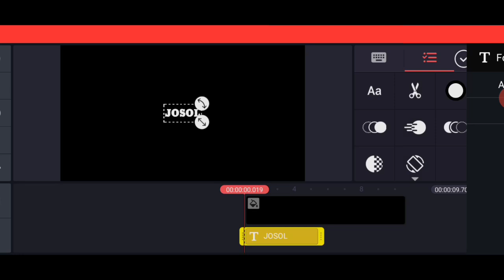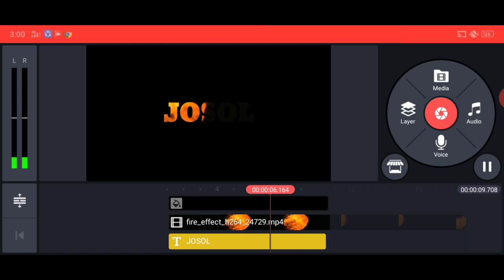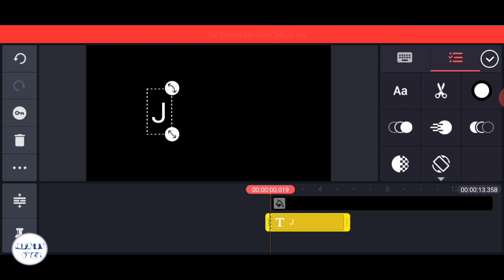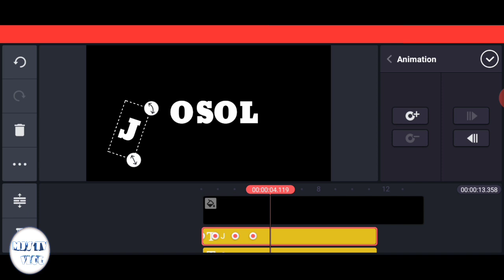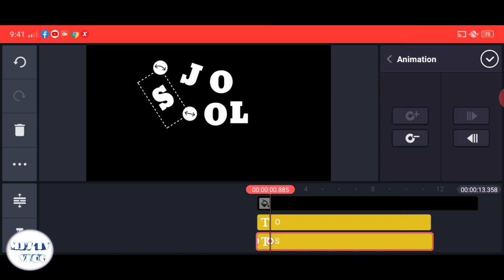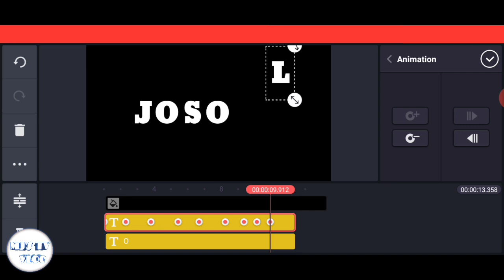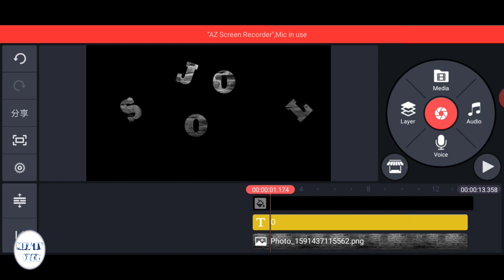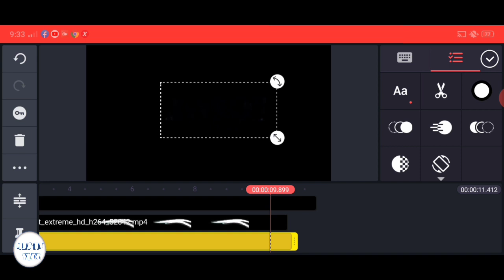2 TXT OVERLAY EFFECT||KINEMASTER TUTORIAL